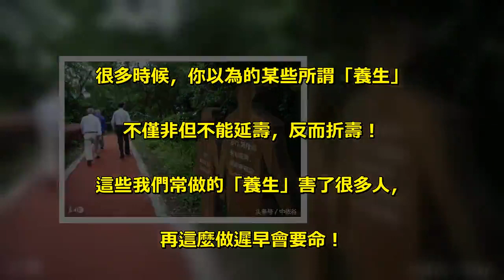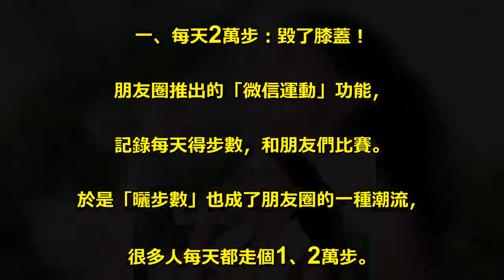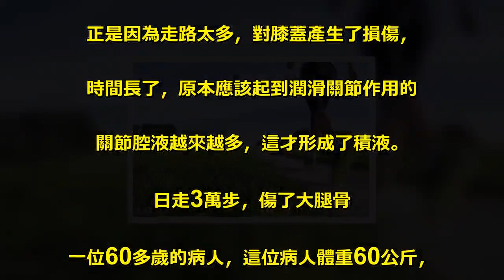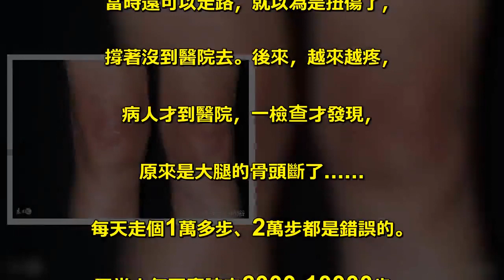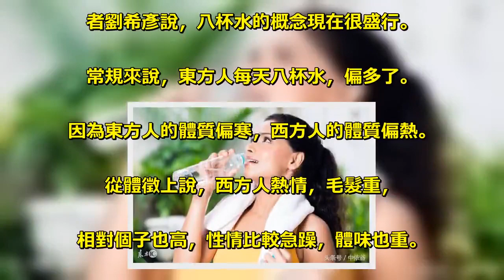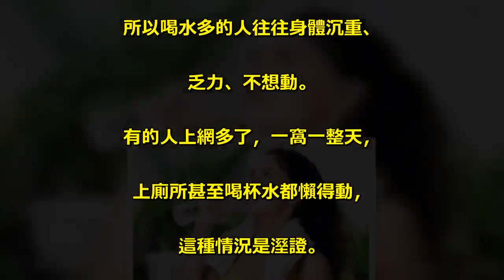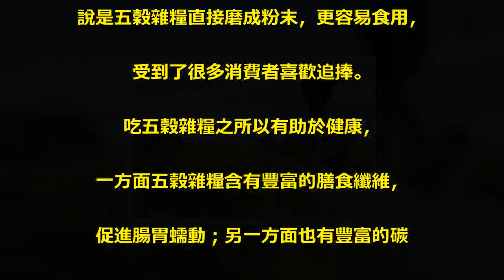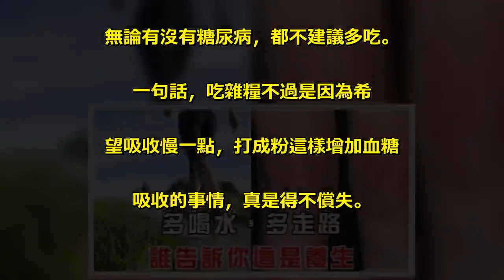多喝水，多走路，誰告訴你這是養生，小心這些要命的養生法！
很多時候，你以為的某些所謂「養生」. 不僅非但不能延壽，反而折壽！. 這些我們常做的「養生」害了很多人，. 再這麼做遲早會要命！. 【趕緊轉發給家人朋友吧！. 不要掉以輕心，. 你以為的日常養生其實是在害你！】. 多喝水，多走路，很多時候，. 大家都以為是養生之法，卻沒想到有. 人因為這樣付出了健康的代價！. 一、每天2萬步：毀了膝蓋！. 朋友圈推出的「微信運動」功能，. 記錄每天得步數，和朋友們比賽。. 於是「曬步數」也成了朋友圈的一種潮流，. 很多人每天都走個1、2萬步。. 但萬萬沒想到的是，每天這麼走，. 膝蓋卻廢了！. 每天一萬五，走出滑膜炎. 前不久，杭州的劉先生想通過暴走減肥，. 每天走的步數都在15000以上。. 沒想到，不到一星期，就患上了. 膝關節滑膜炎！醫生說，劉先生是走得太多了！. 屬於過度運動，已經傷害到了身體！. 日行2萬步，膝關節積液. 曾阿姨今年50多歲，平時愛好鍛鍊. 身體的她，經常到附近公園散步，. 基本上每天2萬步打底。. 沒想到，這種追求養生的方. 式給她帶來大麻煩。. 正是因為走路太多，對膝蓋產生了損傷，. 時間長了，原本應該起到潤滑關節作用的. 關節腔液越來越多，這才形成了積液。. 日走3萬步，傷了大腿骨. 一位60多歲的病人，這位病人體重60公斤，. 身高1.6米，從一個半個月前開始，. 他每天暴走15公里，每天接近3萬步。. 剛開始鍛鍊有點腰痠背痛也正常，. 但走了半個月以後，. 一站起來就覺得右邊大腿根部疼痛，. 當時還可以走路，就以為是扭傷了，. 撐著沒到醫院去。後來，越來越疼，. 病人才到醫院，一檢查才發現，. 原來是大腿的骨頭斷了. 每天走個1萬多步、2萬步都是錯誤的。. 正常人每天應該走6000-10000步，. 里程3-5公里比較合適。. 如果天天都是2萬步，很有可能會傷. 了膝蓋。因此千萬不要以為每天走. 個幾萬步是在養生，其實是在養病！. 二、每天8杯水：傷了腎！. 知名國學、古中醫研究者，. 《至簡古醫——道鑑傷寒論》一書的作. 者劉希彥說，八杯水的概念現在很盛行。. 常規來說，東方人每天八杯水，偏多了。. 因為東方人的體質偏寒，西方人的體質偏熱。. 從體徵上說，西方人熱情，毛髮重，. 相對個子也高，性情比較急躁，體味也重。. 東方人毛髮少，面板細緻，. 不像西方人面板粗糙，整個體質偏寒。. 所以，偏熱偏寒的體質的差別，. 天地能量場所賦予的稟賦的差別，. 決定了我們生活習慣的差別。. 水是陰性的物質，東方人喝多了會出問題的。. 問：喝水多有什麼危害？. 這需要講一下水在人體裡的執行。. 水喝進人體，通過脾臟運化，. 先由脾臟供給給肌肉。. 水喝多了代謝不掉，會囤積在肌肉裡。. 所以喝水多的人往往身體沉重、. 乏力、不想動。. 有的人上網多了，一窩一整天，. 上廁所甚至喝杯水都懶得動，. 這種情況是溼證。. 脾臟還會把一部分水液營養上輸給肺，. 進入呼吸代謝。肺主皮毛，. 水液代謝失衡，會發生身體浮腫、臉腫。. 人體70%左右都是水份，多了少了都不好。. 就算是感冒，中醫很多時候診斷也和. 溼證有關係，所以並不是所有感冒. 都適用於用多喝水來解決。. 水是陰性的東西，當身體呈熱性反應時，. 水是有用的，當身體呈陰性反應時，. 多喝水反而會加重病。. 三、五穀雜糧粉：吃出糖尿病！. 現在大型超市裡的五穀雜糧區都會散. 發出一股香氣——原來是磨粉散發出來的，. 商家宣傳的健康養生的代餐粉，. 說是五穀雜糧直接磨成粉末，更容易食用，. 受到了很多消費者喜歡追捧。. 吃五穀雜糧之所以有助於健康，. 一方面五穀雜糧含有豐富的膳食纖維，. 促進腸胃蠕動；另一方面也有豐富的碳. 水化合物。但把雜糧磨成粉後，. 膳食纖維沒了，剩下的只有澱粉和糖類。. 常吃五穀雜糧粉對血糖的提升速度更快，. 對身體不利。. 天天這麼吃很有可能吃出糖尿病。. 無論有沒有糖尿病，都不建議多吃。. 一句話，吃雜糧不過是因為希. 望吸收慢一點，打成粉這樣增加血糖. 吸收的事情，真是得不償失。.